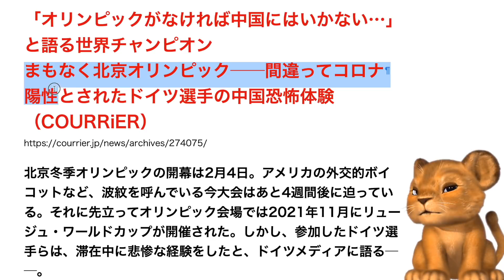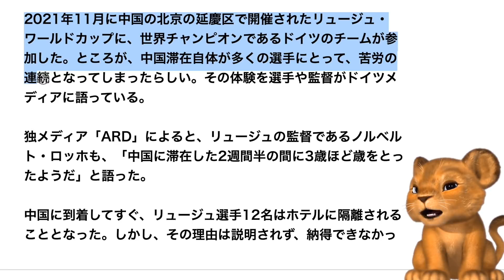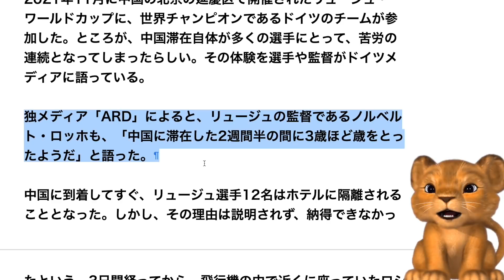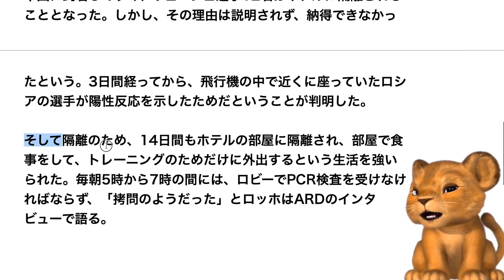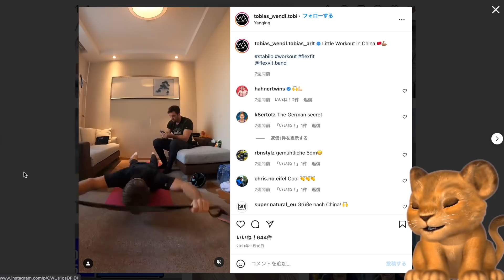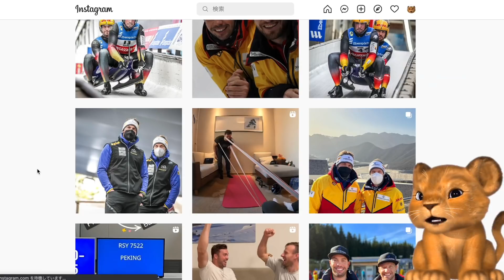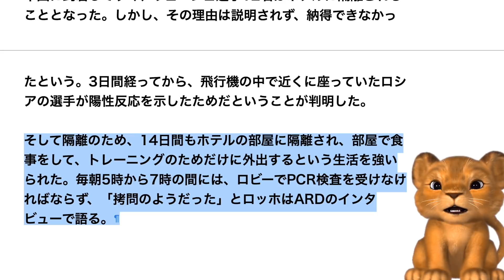北京五輪、多くの選手が参加拒否www隔離施設がヤバすぎたwww人権無視、不衛生wwwさすが中国クオリティー【Masaニュース雑談】